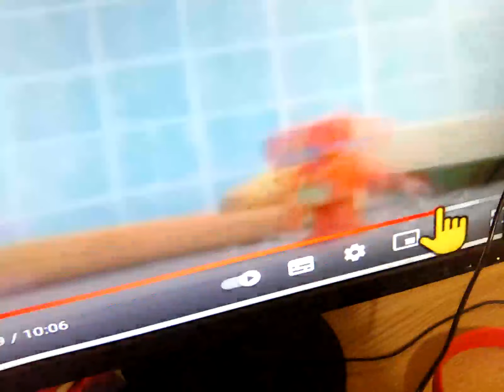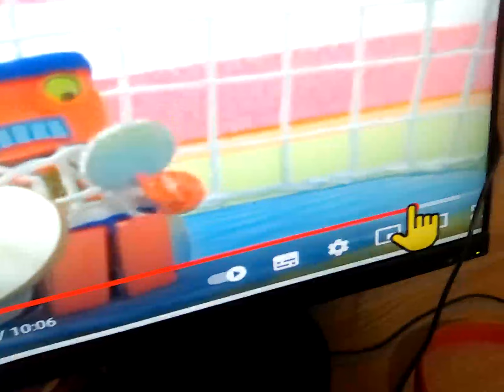19 April 2023